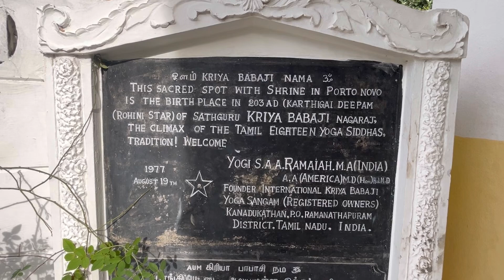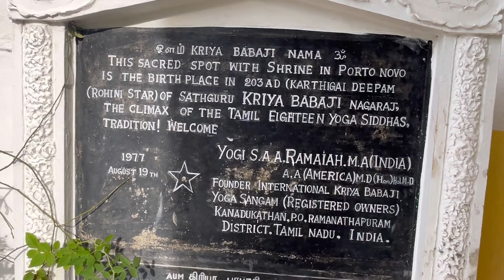Kriya Babaji Temple Parangipettai - founder SAA Ramiah, birth place of Mahavatar Babaji